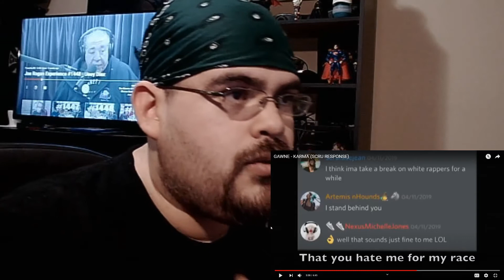(iThug Beef Round 3) {Gawne} "Karma" [Scru Face Response REACTION]